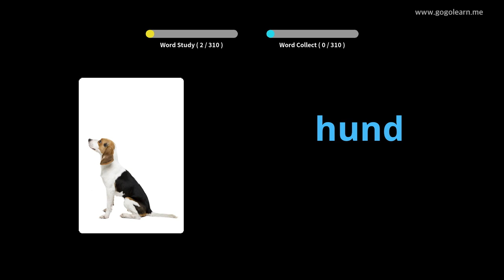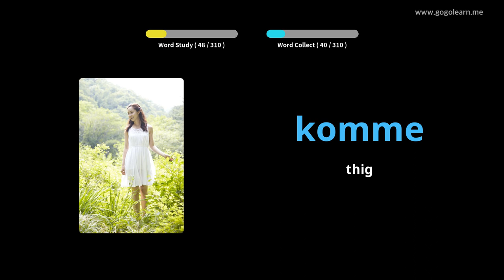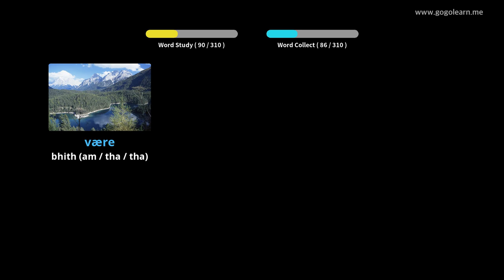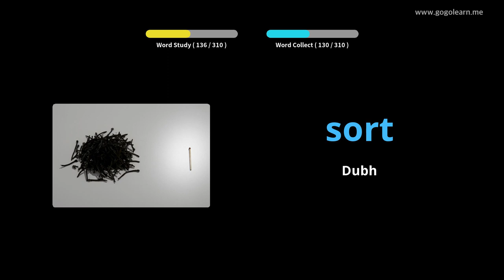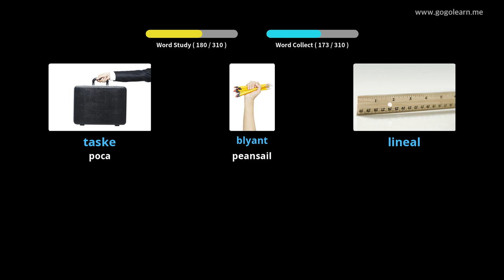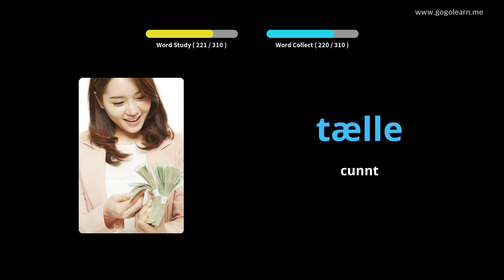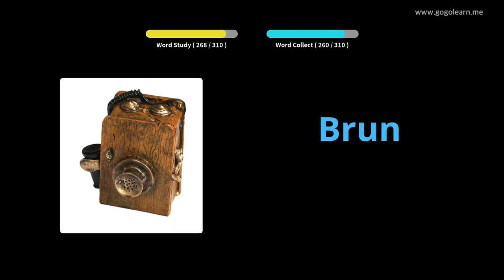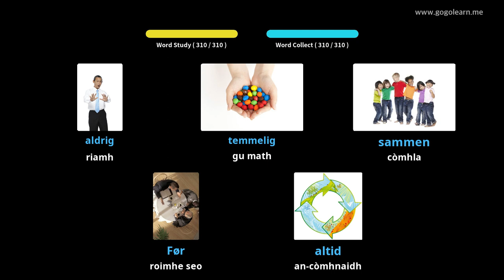Briathrachas Danmhairg ag èisteachd fhad ‘s a tha thu a’ dràibheadh |Golearn